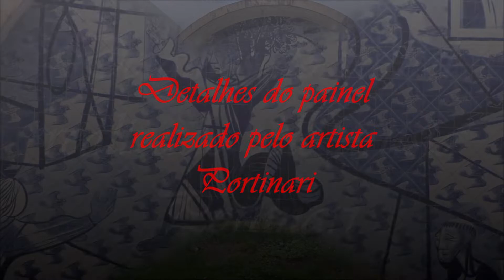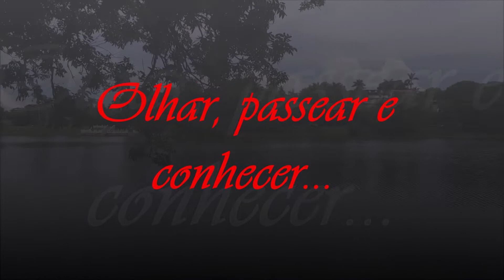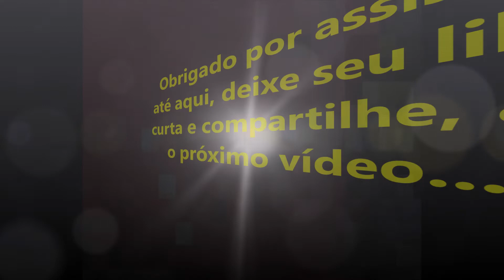Lagoa da Pampulha- Igreja de São F. de Assis- Pintor C.Portinari/ Arquiteto Oscar N.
Neste vídeo, você conhecerá detalhes do painel de azulejos realizado pelo artista Cândido Portinari na Igreja São Francisco de Assis, localizada na Lagoa de Pampulha na Charmosa BH, capital mineira.